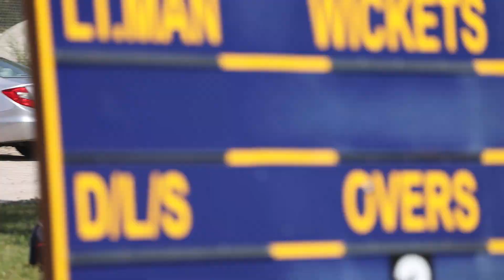Pegasus Vs Colts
Inning of Pegasus
Saturday April 29, 2023
Marder Cricket Field